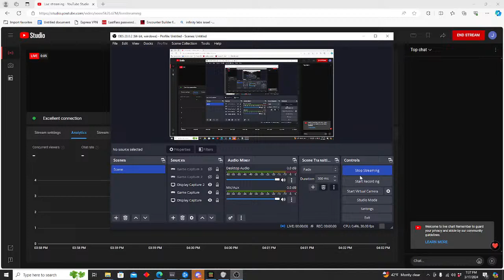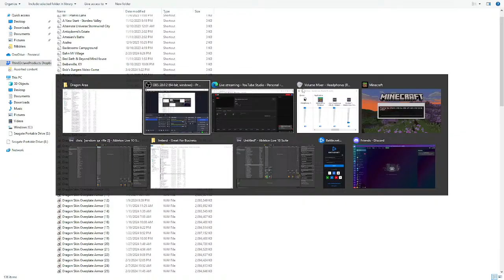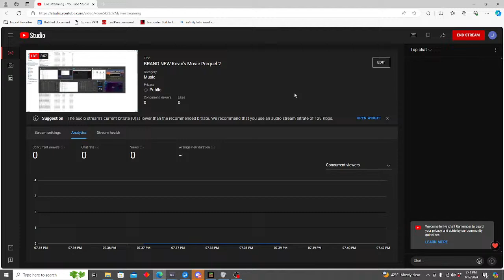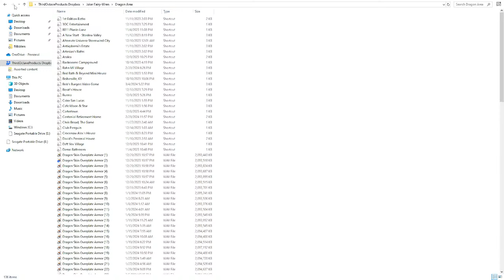BRAND NEW Kevin's Movie Prequel 2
Showing Kevins Movie Prequel 2 Audio Only